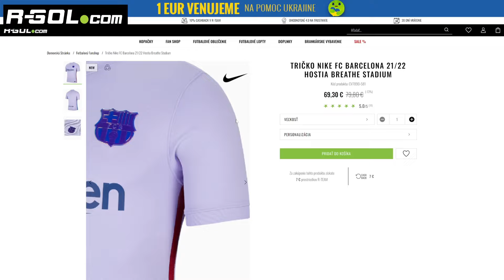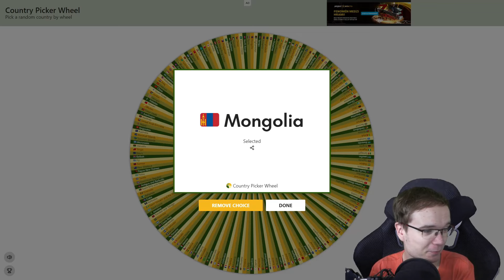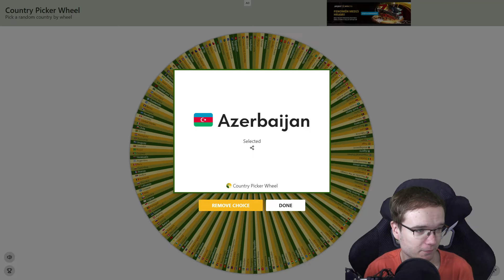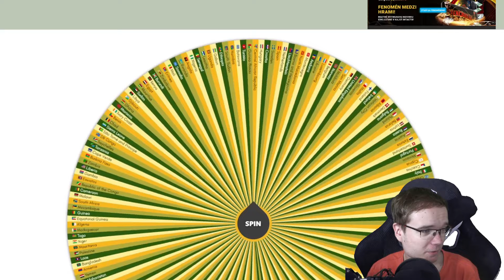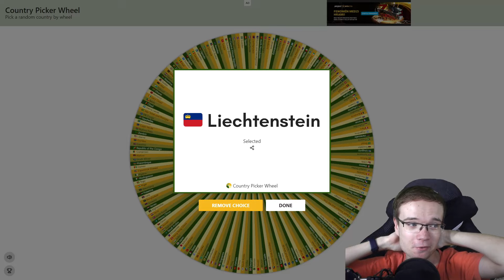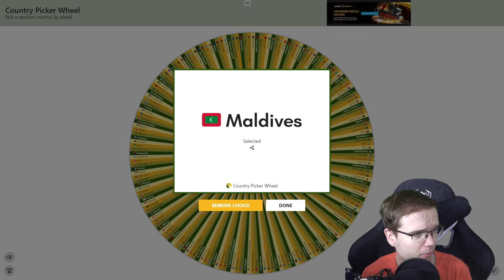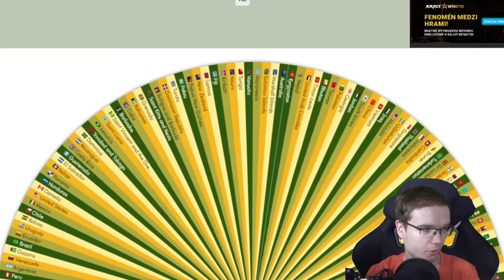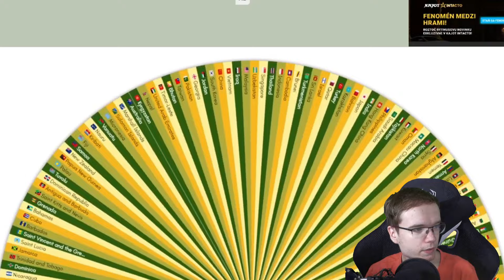1 TOP Hráč z Každej Krajiny! 🤯🌍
▬▬▬▬▬▬▬▬▬▬▬INFO▬▬▬▬▬▬▬▬▬▬▬▬▬▬▬
️▶️ Hry na PS5 natáčam pomocou: Elgato HD 60s
▶️️ Editujem v programe: Sony Vegas Pro 20
Ak mi chceš poslať nejaký dopis, prípadne balík kontaktuj ma na Instagrame alebo na Facebooku a môžeme sa dohodnúť. 🙂